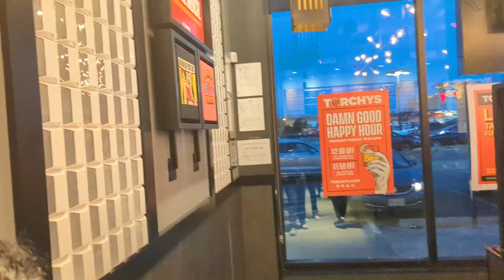MARCH VLOG| FASHION SHOW, ALPHA PROBATE, UVA TOURNAMENT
SC: adaayx_